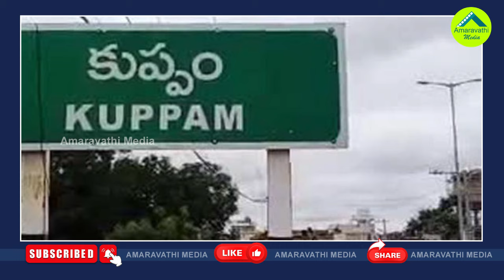చంద్రబాబు ఓటమి పక్కా..వైసీపీ లెక్క తేల్చిందిలా| YSRCP Confident Over Winning Chandrababu In Kuppam